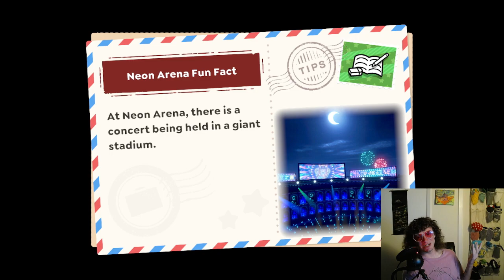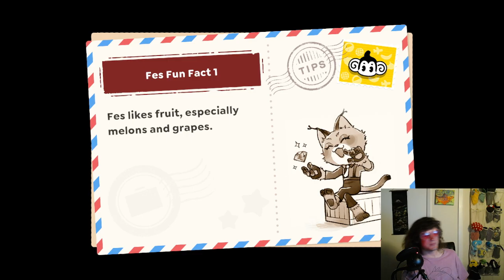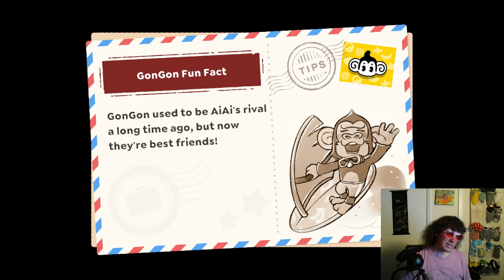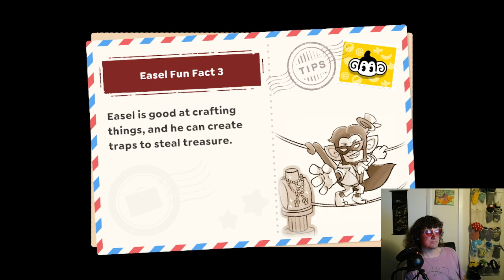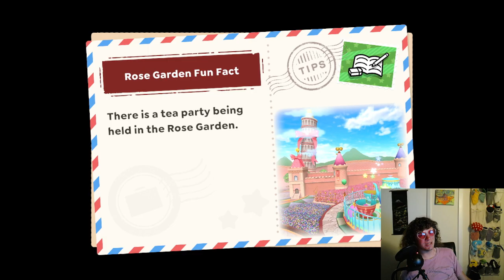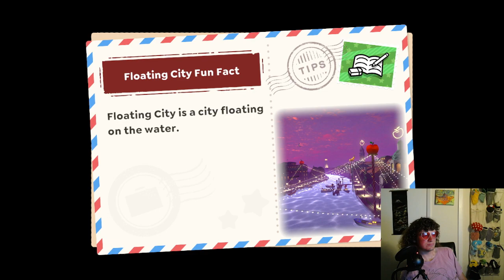Super Monkey Ball Banana Rumble Part 2 ~ Time for EX (Worlds 1 thru 4)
GG! Great levels and a fun stream B) -- Watch live